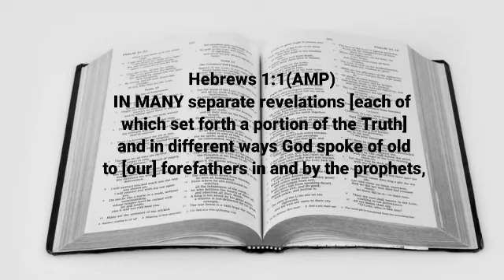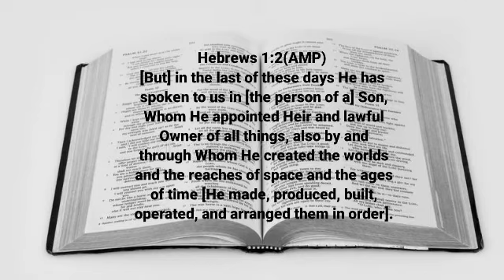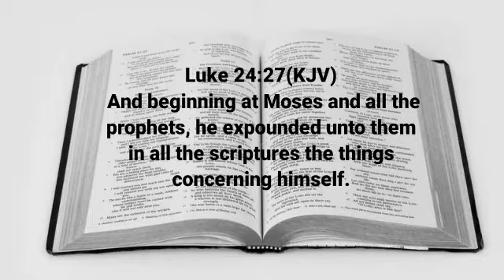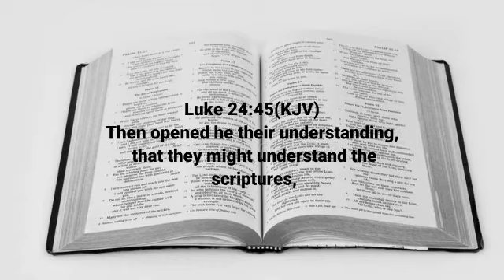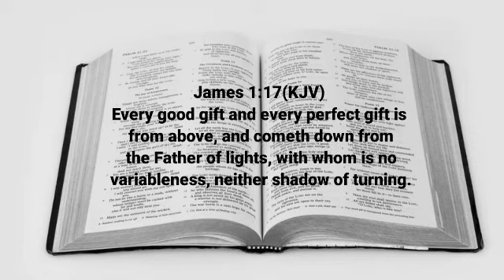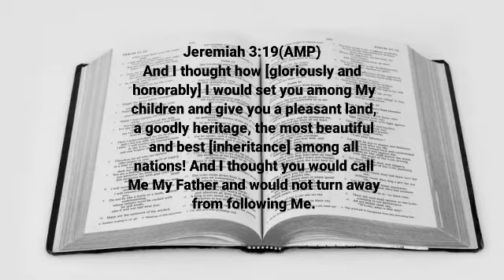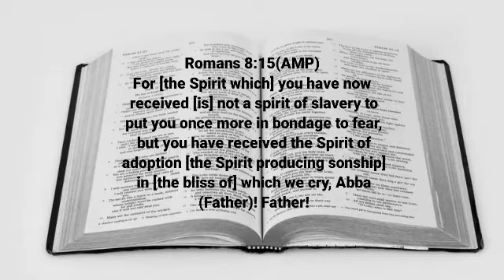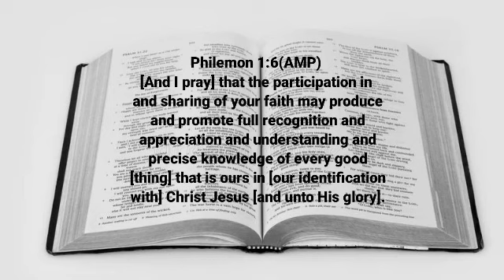understanding the true nature of God